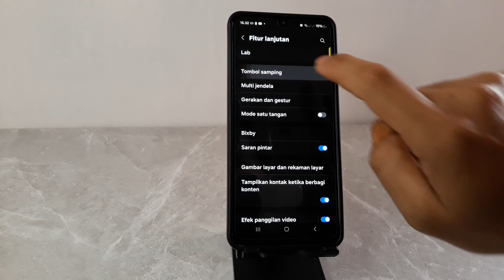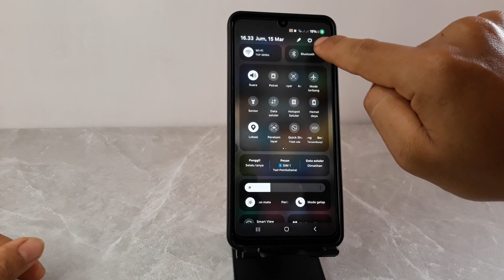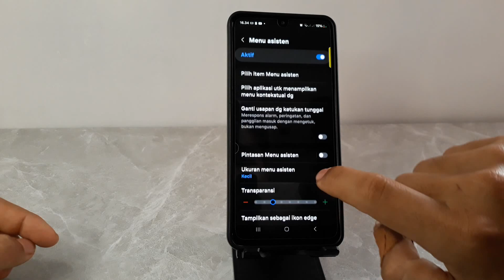Cara Mematikan Hp Samsung A35 5G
Berikut ini cara mematikan hp samsung a35 5g
tutorial cara mematikan samsung a35 5g.
semoga bermanfaat.